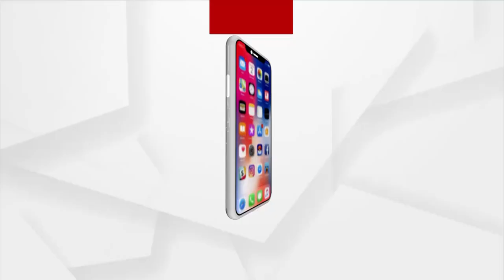ଜରି ପାଲ ତଳେ ବିତୁଛି ଜୀବନ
ମୟୂରଭଞ୍ଜ ଜିଲ୍ଲା ବାଙ୍ଗିରିପୋଷୀ ନିର୍ବାଚନ ମଣ୍ଡଳୀର ଶ୍ୟାମାଖୁଣ୍ଟା ବ୍ଲକ ଅନ୍ତର୍ଗତ "ଆମ୍ବଡାଳି ମାଙ୍କଡିଆ ସାହି"ରେ ଜନଜାତିଙ୍କୁ ଅଣଦେଖା । ପାନୀୟ ଜଳ , ବାସଗୃହ , ବିଜୁଳି ଆଲୁଅ ଭଳି ନାନା ମୌଳିକ ସୁବିଧାରୁ ବଞ୍ଚିତ ଏହି ଅଞ୍ଚଳ